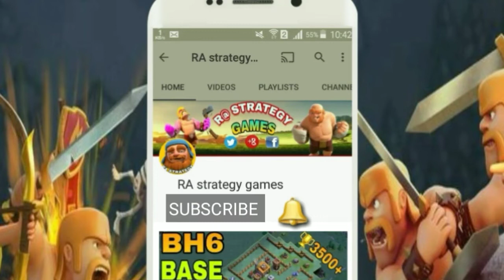TH9 (Town Hall 9) World Record Defence 2018 | TH9 Mega Troll War Base - Clash of Clans - COC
NEW TH9 WAR BASE 2018 Anti 3 STAR | Town Hall 9 (TH9) Clan WAR League BASE CLASH OF CLANS